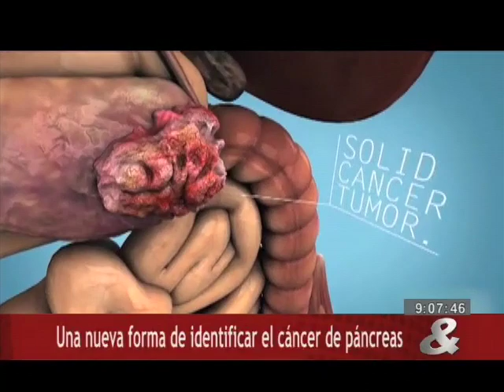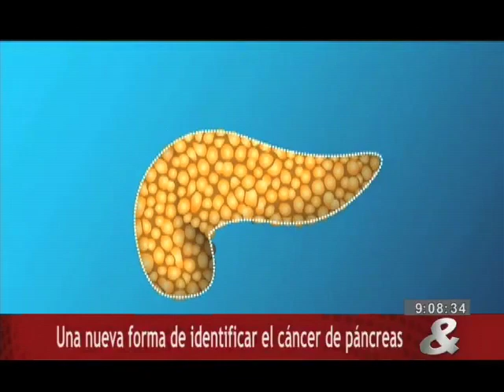Una nueva forma de identificar el cáncer de páncreas